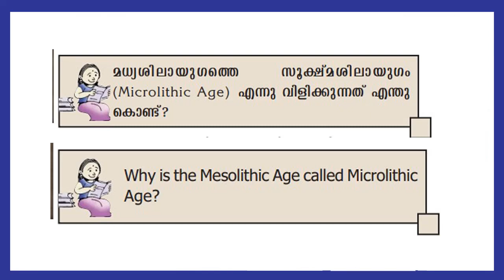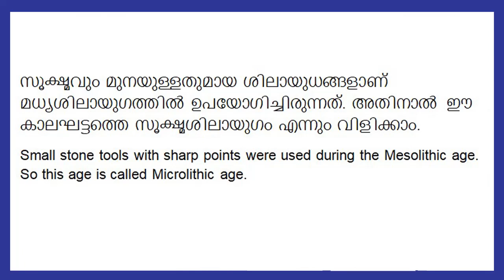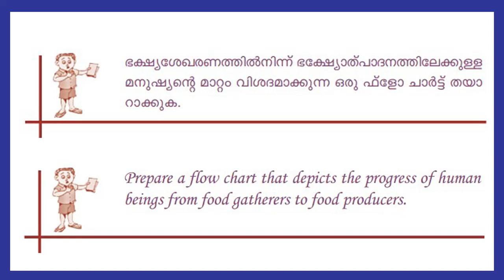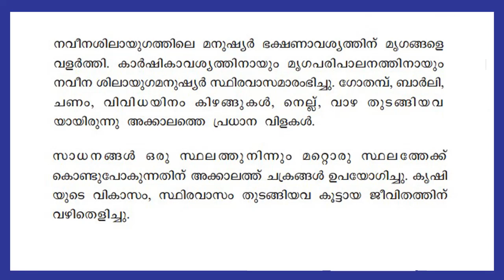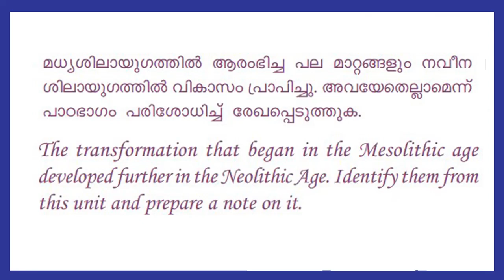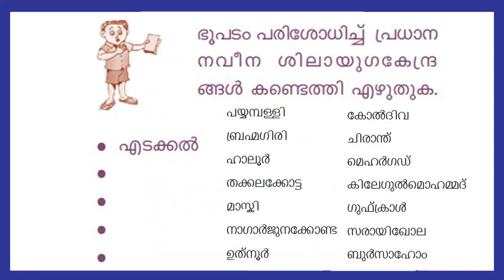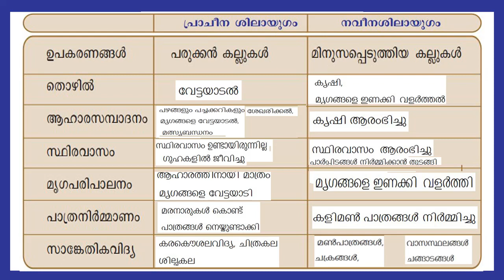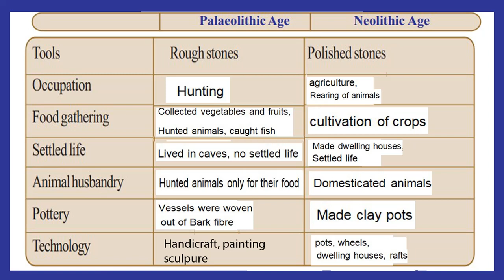STD 8 Social Science Chapter1 Part2| Early Human Life |Questions And Answers |SCERT Kerala Worksheet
Social Science educational video for SCERT Kerala STD 8 Highschool students. With activities and questions